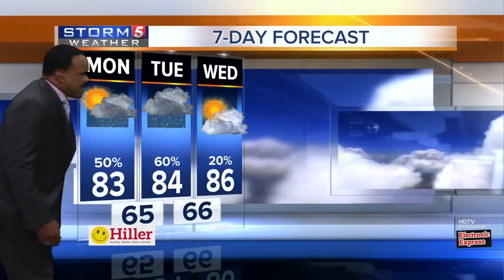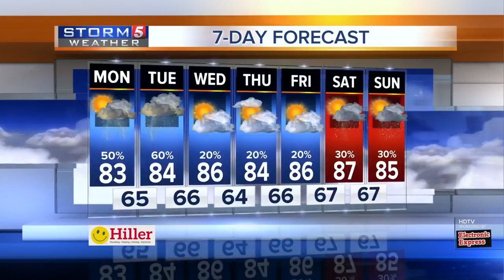Lelan's Early Morning Forecast: Monday, August 28, 2017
Lelan Statom's early morning forecast for Monday, August 28, 2017. Late afternoon and evening showers and thunderstorms are possible ahead of a cold front.